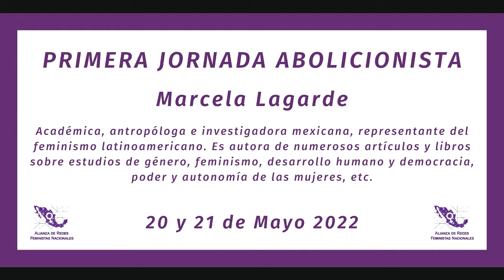I Jornada Abolicionista "Violencias contra las mujeres y Feminicidio"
Presentación de Marcela Lagarde y de los Ríos "El Feminicidio"

I JORNADA ABOLICIONISTA VIOLENCIAS CONTRA LAS MUJERES Y FEMINICIDIOS.
21 de mayo de 2022:
Marcela Lagarde, antropóloga feminista.
Susana Chiarotti, abogada feminista. (Argentina)
Andrea Medina, abogada feminista.
Liriola Loteau y de Ávila, abogada feminista. (Panamá)

Transmisión en el Facebook de la Red Nacional de Alertistas